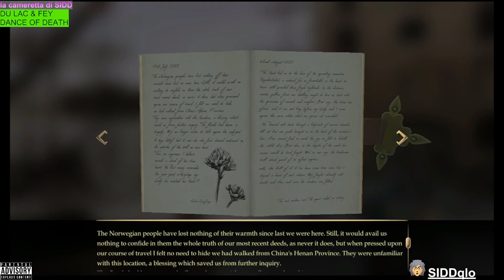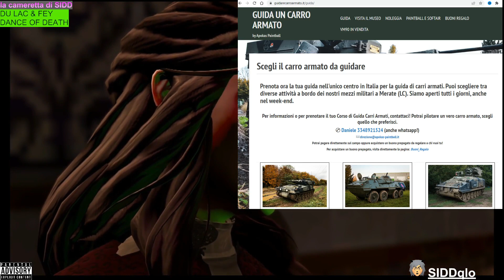Du Lac & Fey : Dance of Death HONEST REVIEW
this is SIDDqlo HONEST REVIEW for Du Lac & Fey : Dance of Death , an indie narrative game originally developed for steam and now ported to consoles (Nintendo Switch PS4 PS5 Xbox).

ABOUT SIDD QLO
SIDD on Nintendo Switch : SW-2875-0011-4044